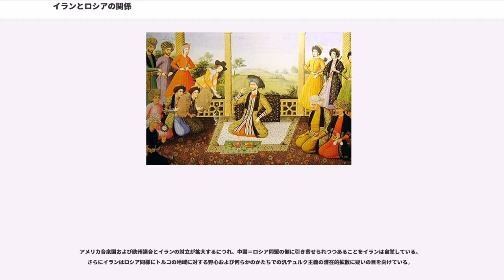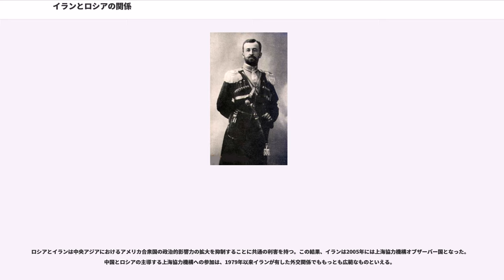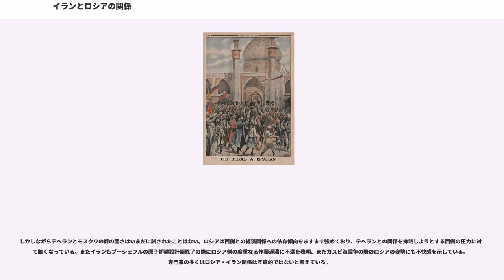イランとロシアの関係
イラン・ロシア関係

イランとロシアの関係（、）は、公式には1592年に当時のサファヴィー朝とのあいだで取り結ばれた外交関係に始まる。以降、相互の関係は一時は緊張し、一時は穏やかなものであり、さまざまな変動が見られた。

18世紀半ば、サファヴィー朝が弱体化してガージャール朝に変わるとイラン・ロシア関係は活発化した。ガージャール朝は早期に国内の混乱で消耗し、相互に対抗する植民地勢力がこの地域に対する安定的基盤を求めて急速に浸透するようになる。ポルトガル、イギリス、オランダがペルシア湾においてイラン南部および南東部の覇権を争う一方、ロシアはイラン北部での優位確立のために南下しており、ロシア帝国の北方での地位は挑戦をうけることのないものであった。

内政に苦しむガージャール朝は、北方からせまりくるロシアの脅威に対して立ち向かう困難を認識する。弱体化し破産状態にあるファトフ・アリー・シャー治下のガージャール朝は1813年、有名なゴレスターン条約への調印を強いられた。の改革もイラン北境を安定させることに失敗、続いてトルコマーンチャーイ条約の締結に至る。

西北国境における2次にわたるイラン・ロシア戦争（第一次・第二次）、トルコマーンチャーイ条約およびゴレスターン条約によるロシア帝国の継続的な南下、さらには1823年のアッバース・ミールザーの急逝、大宰相の暗殺が加わり、イランはロシア帝国のまえに中央アジアにおける伝統的な地盤を喪失した。ロシア軍は1849年にアラル海沿岸を制圧、1864年にはタシュケント、1867年にブハラ、1868年にサマルカンド、そして1873年にはヒヴァを落としてアムダリヤに至った。におけるガージャール朝によるホラズムの割譲によって、新興大国ロシアのイランへの侵食は完成に達した。

19世紀末までにはロシアの勢力は、タブリーズ、ガズヴィーン、その他多数の都市がロシアに占領されたと言われるほどに伸長。テヘランの中央政府は自国の閣僚を英露領事館の承認なしに選任することさえできない状況に置かれた。たとえばモルガン・シャスターは宮廷に対するイギリス・ロシアの圧力のもとに辞任を余儀なくされている。シャスターの著書『ペルシアの窒息』はこのような状況における諸事件を詳細に述べ、イギリスおよびロシア帝国を厳しく批判する。

さらに1911年のロシアによるマシュハドのへの砲撃、ウラディーミル・リアホフ大佐による国民議会砲撃などの諸事件によって、イラン全域での広範な反露感情は最高潮に達した。

イランのいたる所に現れるロシア帝国のプレゼンスに対する広範な抗議活動における1つの結果が、である。の指導する反乱は最終的対立に至ったが、1917年のロシア10月革命で中断することになる。

しかしロシアのイランに対する関与は継続。1920年に設立された短命のギーラーン共和国、つづくマハーバード共和国のような試みがあった。マハーバード共和国はソヴィエト・ロシアのイランにおける共産主義共和国設立の最後の事例となる。

1941年、第二次世界大戦が勃発すると、中立を求めるイランの意向を無視して、ソヴィエト・ロシアおよび英国は侵攻を開始した。

1945年7月6日、ソ連のロシア共産党中央委員会はソヴィエト領（北部）アゼルバイジャン現地のソヴィエト軍司令官に電報を発し、次のように指令していることが明らかになっている。
「イラン国家内の広範な勢力を結集し民族自治のアゼルバイジャン地域を形成する予備的作業を開始せよ。また同時にギーラーン、マーザンダラーン、ゴルガーン、ホラーサーンにおいても分離主義運動を立ち上げよ」
この指令に基づいてイラン進駐が行われたが、第二次世界大戦の終結により、イランをとりまく政治的状況におけるアメリカ合衆国が優位にたつ時期がはじまった。冷戦の発生とともに、アメリカはイランの反共ブロックへの引き込みを急いだ。これにより年来の長期にわたるイランに対するロシアの影響力は終焉をみたのである。

イラン・イラク戦争期にあって、ソヴィエト連邦はサッダーム・フセインのイラクに大量の通常兵器を供給した。ルーホッラー・ホメイニーはソ連の共産主義の理念をイスラームとは原理的に相容れないものと考えて、世俗的なサッダームをモスクワの盟友とみなしたのである。

イラン・イラク戦争後、特にソ連の没落により、テヘランとモスクワの関係は外交においても経済においても急速に緊密化。時をおかずイランはロシ...